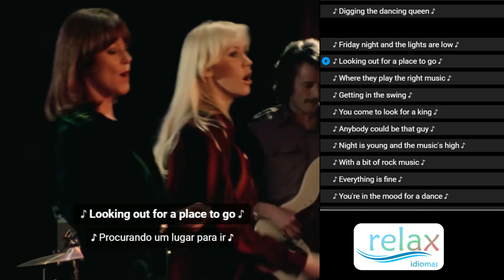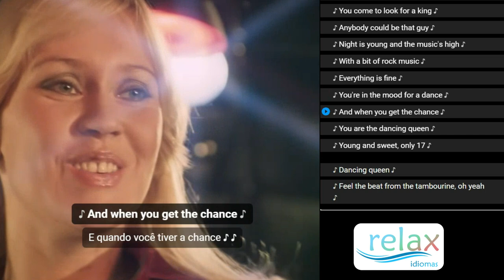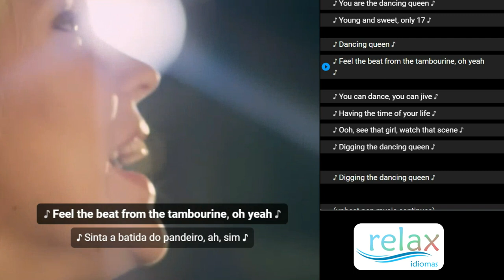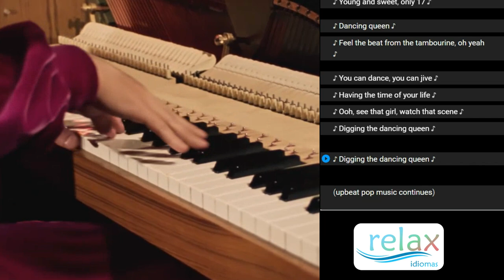Dancing Queen Abba (Relax with Music)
Dancing Queen (Relax with Music): Lyrics and Machine traslation to check and give your suggestion for a better trasnlation on the lyric. Do  Machines translate better than Humans?

Rainha do Baile (Relax com Music): Letra e tradução automática para conferir e dar sua sugestão para uma melhor tradução da letra. As máquinas traduzem melhor que os humanos?